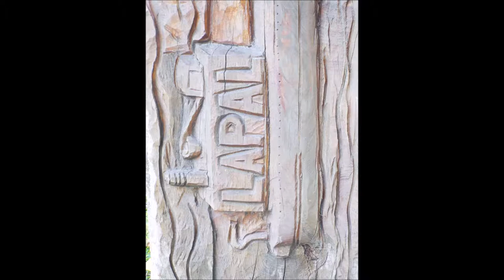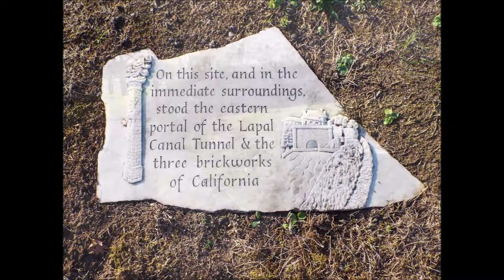Lapal Canal part 2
The Lapal Canal ran from Halesowen to Selly oak to meet the Birmingham and Worcester canal. The Lapal Tunnel (old spelling Lappal Tunnel) is a disused 3,795 yard long canal tunnel on the five mile dry section of the Dudley No. 2 Canal in the West Midlands. closed due to a tunnel collapse in 1917. The Lapal Canal Trust is concerned with restoring the lost canal to make it navigable up to the tunnel from both the Halesowen and Selly Oak ends

No 2 DUDLEY CANAL AND LAPAL CANAL PART 3
please note due to the age of these leaflets and videos some of the information above maybe out of date.